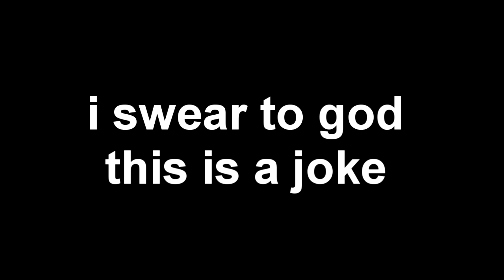i want to die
i want novel nezumi to come into my house and throw his bad anime characterization at my head killing me instantly